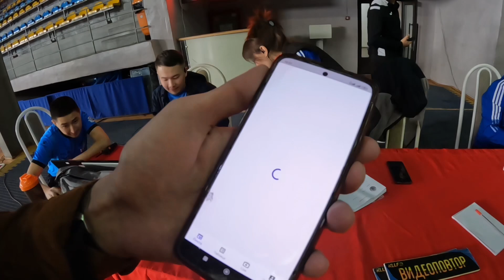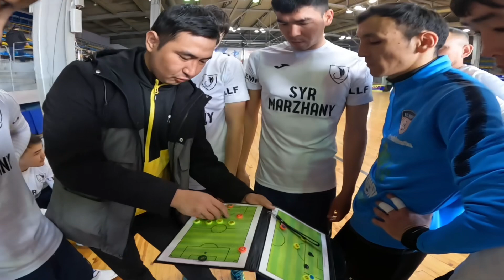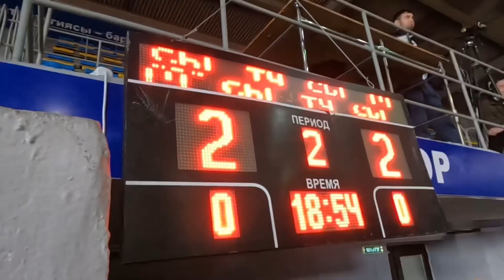Чемпионат Қазахстан/Топтық ойын/Сыр Маржаны/Бекарыстан Би/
Қазақстан әуесқойлар футбол лигасының 7-ші чемпионаты.Топтық,1/16 ойынға ВЛОГ.

Тіркелеміз👈🏻
Историяға алып,достарымызға таратамыз ✈️